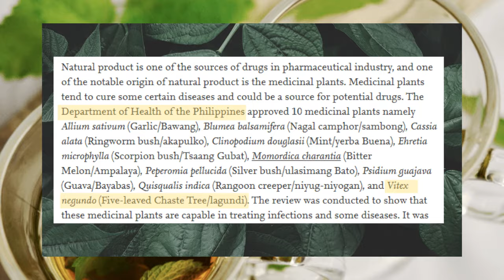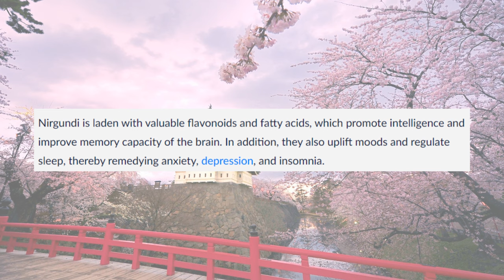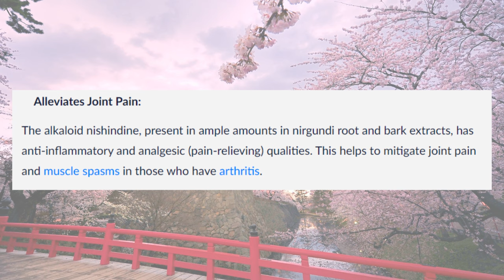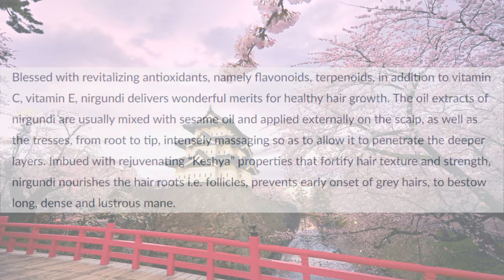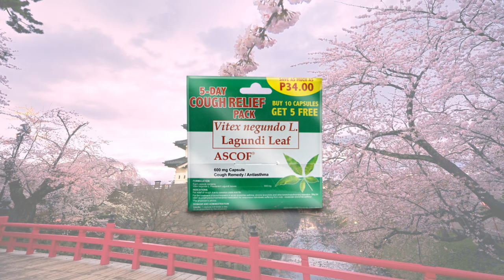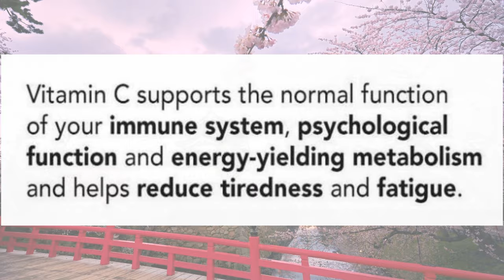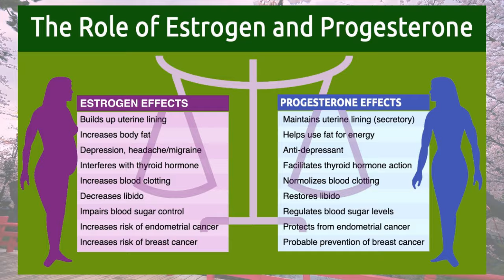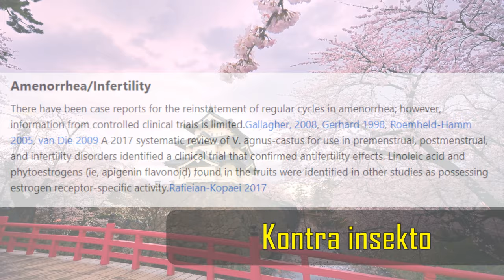LAGUNDI - mga SAKIT na kayang pagalingin at Health BENEFITS | Dahon ng Lagundi, Powder, Capsule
Isa sa mga popular na halamang gamot na aprubado ng Department of Health sa Pilipinas ang Lagundi, laban sa ubo at asthma. Alam mo ba na marami pang sakit ang kayang labanan nito? Ang Lagundi ay ibinebenta na din bilang isang medicine in capsule, syrup at iba pa. Marami din ang mahilig sa lagundi tea! Ating alamin ang iba pang benepisyo ng lagundi!